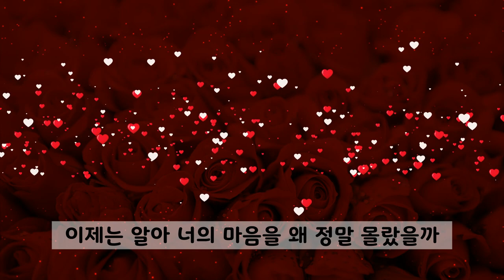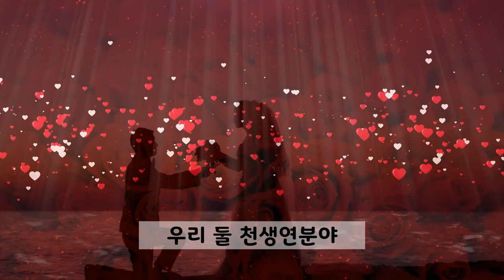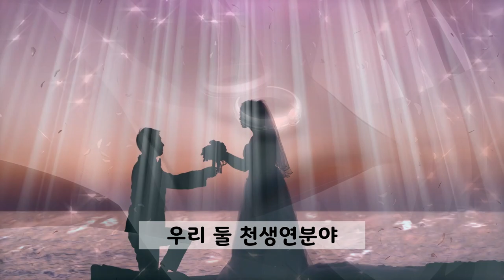천생연분 @singer.채원아.힐링뮤직가수님 노래 커버 채원아 가수님 오늘 오후 3시에 방송하십니다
@singer.채원아.힐링뮤직 미녀님 Thanks 후원 감사합니다🌹🌹🌹